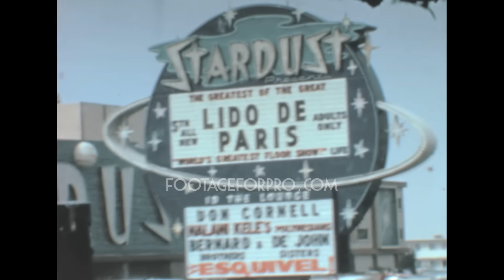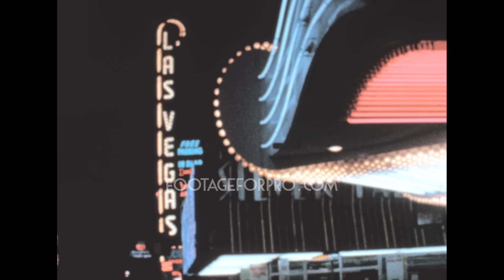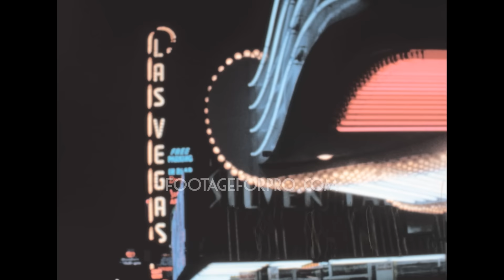Las Vegas 1964 archive footage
Archival footage shot by an amateur filmmaker while visiting the USA in the 1960s

It contains stock footage of Las Vegas, probably shot in early 1964: view from a driver point of view while  going in the Boulder Strip and Las Vegas Strip (the Riviera, Castaways Hotel and Casino, Stardust Resort and Casino, Dunes Hotel, Glenn Vegas Motel), people playing slot machines, people walking in Las Vegas Strip at night, Casino's signs at night (Horseshoe, Hotel Fremont, Golden Nugget, Pioneer Club, The Mint), and more.